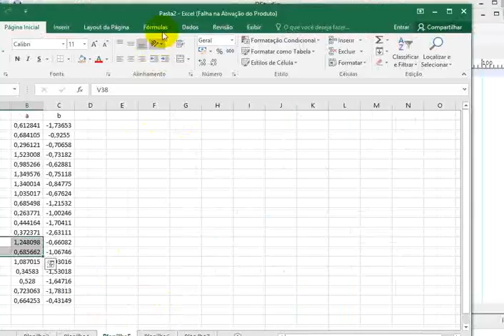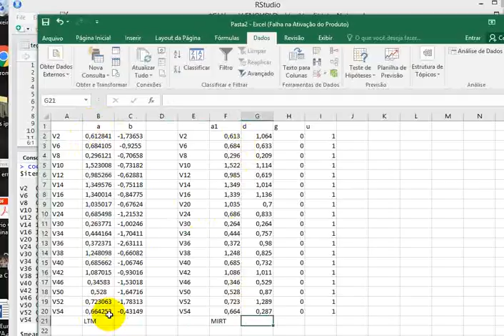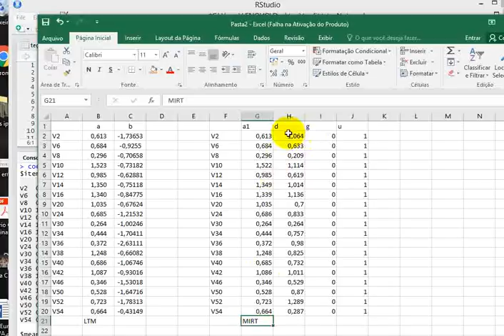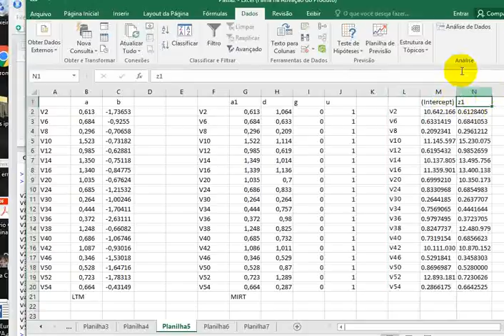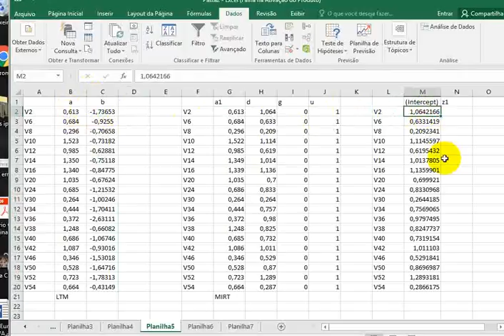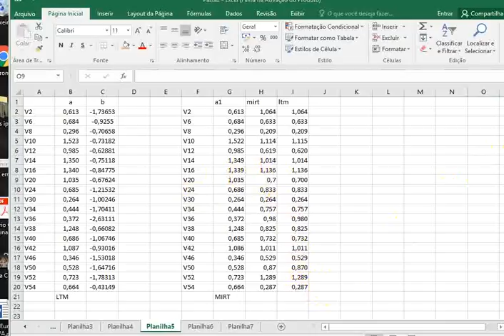22 - Analise de conteudo e reducao via TRI pacote mirt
Esta é a aula 3 (e a última dos pacotes de tri: ltm e mirt)

Instrumentos em psicologia são ferramentas tecnológicas que medem diversos traços latentes (habilidades ou constructos). Este vídeo ensina como analisar um instrumento criado por administradores americanos que mede "empreendedorismo" (TEG) em duas direções: adaptação ao brasil a partir da validade de conteúdo e redução instrumental a partir de regressão não-linear (TRI).

Este vídeo é a segunda parte da aula e os dados utilizados, bem como o powerpoint que guiou o passo a passo está no

Estes vídeos são frutos do trabalho da ANOVA (Luis Anunciação) e IBNeuro (Danilo Assis) e são disponibilizados gratuitamente. Os tutoriais são "hands on", onde as técnicas práticas recebem maior ênfase do que os aspectos teóricos (medida e modelos matemáticos). Se houver dúvidas, consulte nosso canal do Facebook ou os pesquisadores.